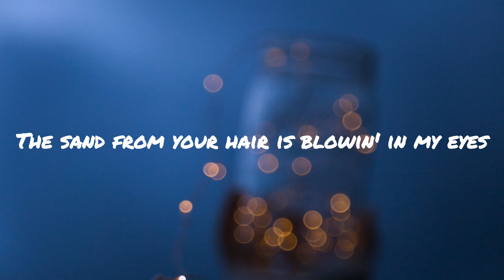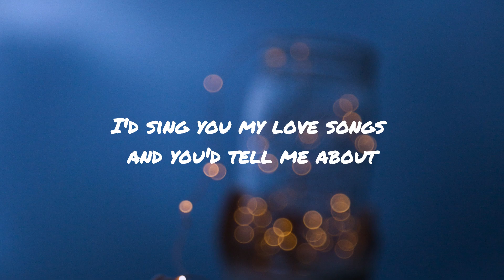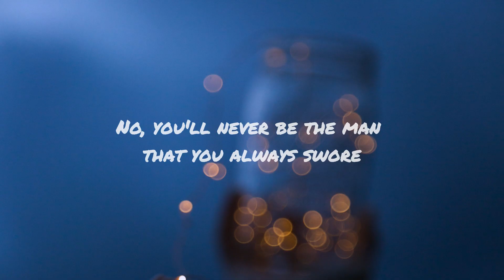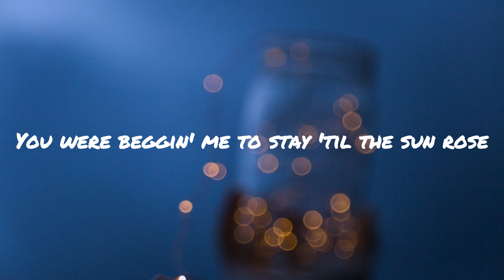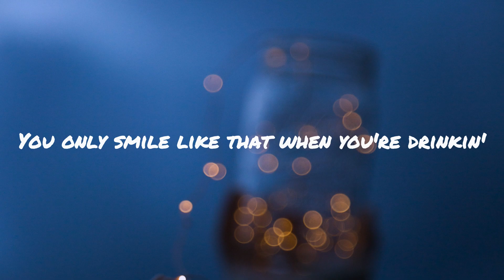Zach Bryan - I Remember Everything (Lyrics) feat. Kacey Musgraves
A beach towel rests on the dryin' line

Welcome to Relaxing Vibes! We're a YouTube channel featuring a variety of music video lyrics with accurate, on-screen lyrics for singing along.